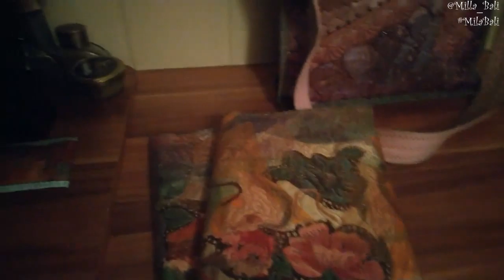Арт-объекты моего дома ♥ Экскурсия / Почти рум-тур ♥ Mila Bali